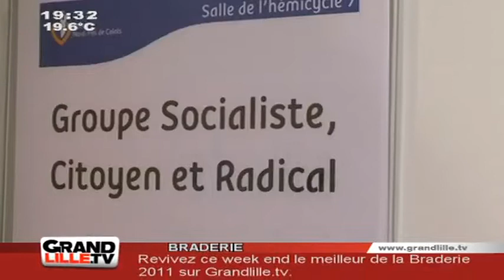Un pôle d'excellence ferroviaire dans le Nord Pas de Calais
Après le textile et l'automobile, le Nord Pas de Calais devrait se doter d'un troisième pôle d'excellence régionale destinée à l'industrie ferroviaire. Daniel Percheron nous en dit plus

Sites webs/blogs, copiez cette vidéo avec le bouton "Intégrer" !